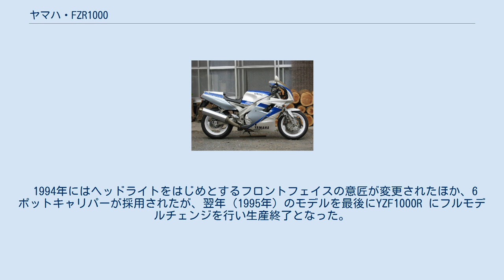ヤマハ・FZR1000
ヤマハ・FZR1000（エフゼットアールせん）は、ヤマハ発動機が1987年に発表し、日本国外市場向けに生産されていたオートバイである。
 FZR1000はヤマハのスーパースポーツ系のフラッグシップスポーツとして、欧米地区輸出用に開発された。
 エンジンはFZ750に搭載されたユニットをベースにボアアップし、FZR400のアルミデルタボックスフレームや、冷気を外気から導入するFAI(フレッシュ・エアー・インテーク）を採用し、FZR750やYZF750のレプリカとして1987年に発表された。
販売の中心となる欧州ではタンデム走行でのツーリング等の需要のために、250や400の分割式のシートとは異なる、タンデムしやすい形状に変更されている。
（オプションでシングルシートカバーも用意されている。） 1989年にはシリーズ初のフルモデルチェンジを行い、FZR750R(3FV1)のデザインを基本とすることで250から1000まで統一されたデザインで登場した。
メカニズムには排気デバイスであるEXUPが搭載され、エンジンもボアアップされた。
 1991年にはフロントフェイズの変更を行い、2眼のフェイスからプロジェクター方式にライトの変更や正立フォークが倒立フォークになった他、フレーム形状も少し変更された。
 1994年にはヘッドライトをはじめとするフロントフェイスの意匠が変更されたほか、6ポットキャリパーが採用されたが、翌年（1995年）のモデルを最後にYZF1000R にフルモデルチェンジを行い生産終了となった。